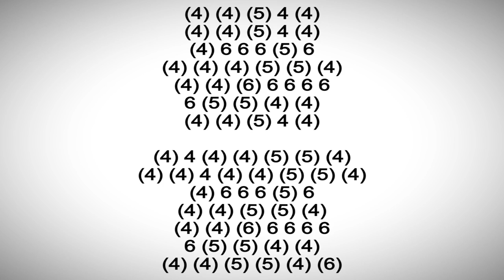RIDERS ON THE STORM HARMONICA ( C DIATONIC ), ARMÓNICA C, BLUES HARP C, GAITA DE BOCA C, MUNDHARMONI